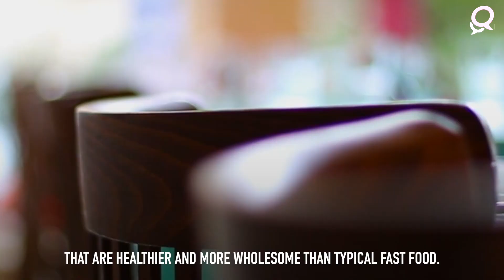Top five healthy restaurants at the pearl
If you're looking for healthy food, check out our top five healthy restaurants at the pearl.